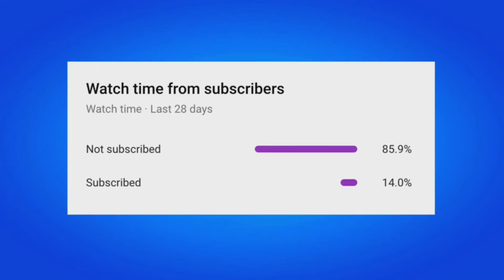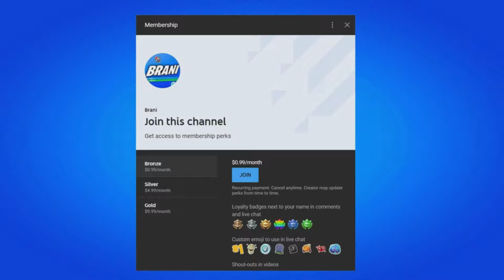How To Get Tva Time Stick Pickaxe For FREE! (Fortnite)